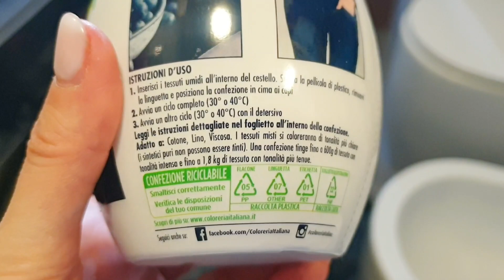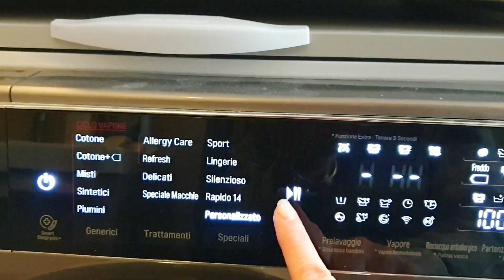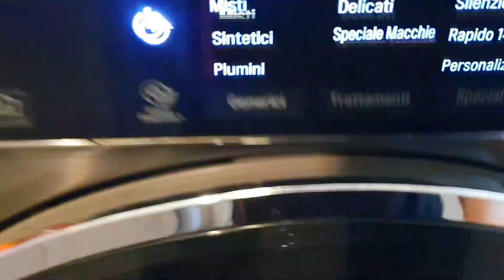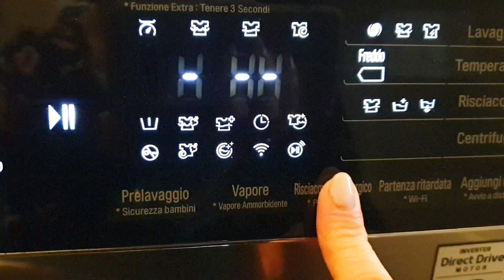COME COLORARE I CAPI SBIADITI CON COLORERIA ITALIANA!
⚠LEGGIMI!!⚠
Bentornati sul canale e benvenuti in questo nuovo video!

♡ CECOTEC
♡ MANUCURIST Puoi avete il prodotto  o il kit, che più ti piace con il 15% di sconto solo con il codice NAILERIKAM
 usa il mio codice 【dke8587】 per usufruire di uno sconto extra del 30% al momento del check-out! (solo nuovi utenti)
o cercalo nella barra di ricerca!
 Inserisci GLOW-2CZ2 nel tuo ordine per avere uno sconto del 33%!!
♡ WILD DEODORANTI
con il codice ERY20 hai il 20% di sconto su tutto solo valido per nuovi clienti
♡ POMELO : fino al 60% di sconto su tutti i prodotti +  omaggio con ogni ordine solo inserendo il CODICE: MONDODIERY
♡ YesStyle:
inserite "ILMONDODIE" sempre valido e sempre attivo.
vuoi diventare YesStyle Influencer?
♡Ocpud :
ERIKA5OFF
♡ Lasnv
5% con il codice:   E5off
valido per sempre!

♡ NUVOLA ZERO:
Usa il codice 𝗜𝗟𝗠𝗢𝗡𝗗𝗢𝗗𝗜𝗘𝟮𝟬 per avere il 20% di sconto su tutti i prodotti presenti sul sito
♡ HIME SAMA MASCHERA LED:
♡ VERALAB:
( esclusi i prodotti con la X. I codici sconto non sono cumulabili e sono spendibili online e nello store VeraLab di Milano e Roma)
♡ FIRMOO OPTICAL: Puoi avere il 50% di sconto sul tuo paio di occhiali con il codice: ERY50 a questo
♡ KOALAEYE
"ILMONDODIE" per risparmiare il 50% sulla tua montatura per occhiali: KoalaEye Optical
♡ Ana Luisa
♡ Hebamour:
inserite ILMONDODIE e avrete il 10% sconto su tutti i loro prodotti, sempre utilizzabile e non ha scadenza.
♡ Lookfantastic:
 o inserendo solo il codice ERIKA-R4CG riceverài uno sconto di 15€ sul primo ordine (spesa minima 50€)
♡ Biogenya:
e, una volta scelti i prodotti che vi interessano inserite questo coupon sconto: LOVERS35 va inserito nel carrello e taglia del 35% l'importo totale dell'acquisto.

English:
◇ Created by Power Director